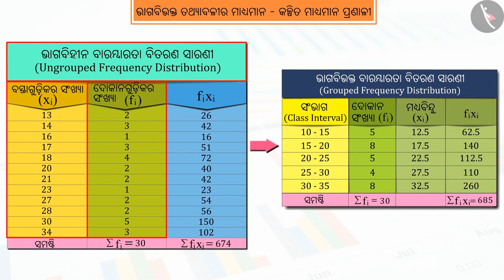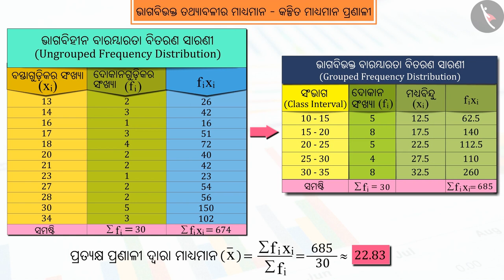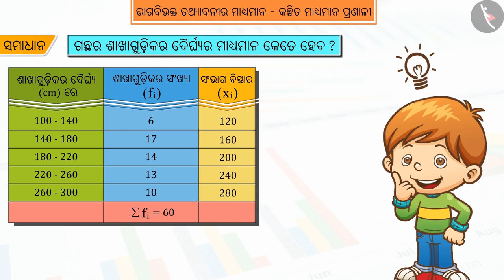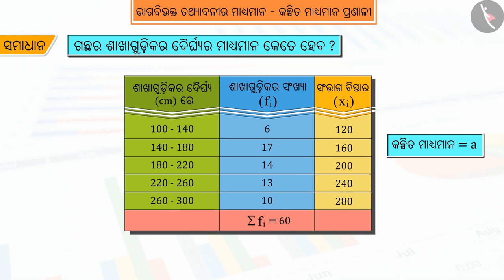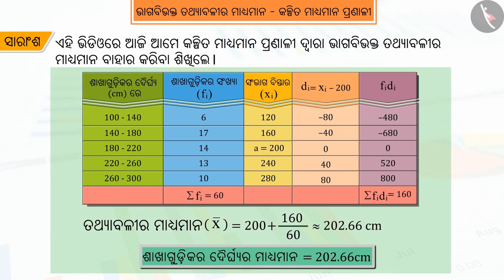ଅନୁମିତ ମଧ୍ୟମା ପ୍ରକ୍ରିୟା|Part 1/3|Assumed Mean Method|Odia|Class 10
Class 10 | ଅନୁମିତ ମଧ୍ୟମା ପ୍ରକ୍ରିୟା|Part 1/3|Assumed Mean Method|Odia|Class 10

TicTacLearn Video
Interactive Videos